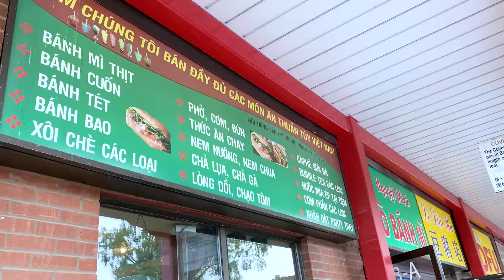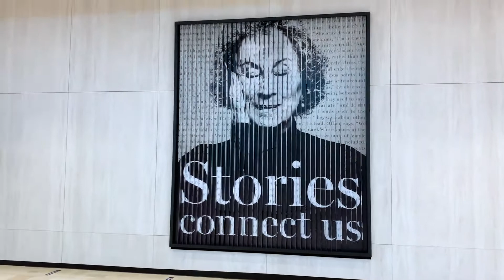Vlog Day Trip to Greater Toronto Area | What's It Like Traveling With Your Dog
Road trip 🚗 Shopping 🛍️ Yummy food 😋

☕ Enjoy my content? Treat me by buying me a coffee

✅ Recommended resources:

💡 Table of content for actuarial and career development resources (career choices, productivity, learning tips etc), check out

📚 Books:
Atomic Habits
Actuaries' Survival Guide
All Your Worth: The Ultimate Lifetime Money Plan book
Everyday Millionaires book
Think and Grow Rich book
Rich Dad Poor Dad book